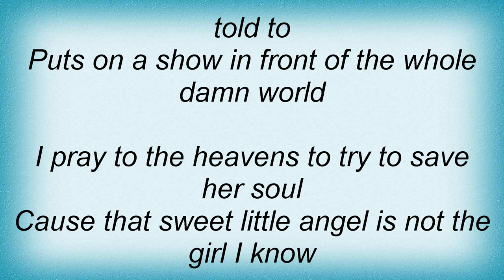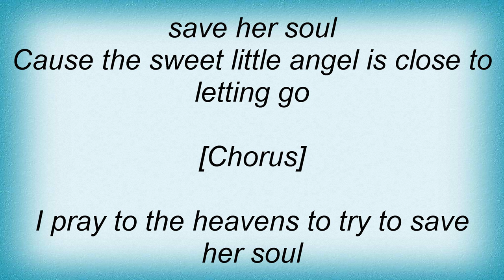Leann Rimes - Wound Up Lyrics